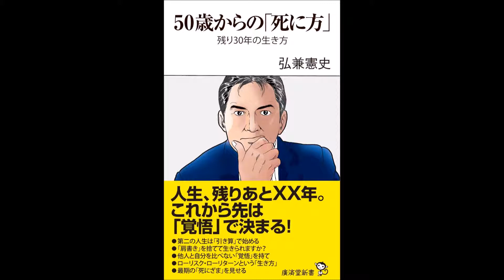【紹介】50歳からの「死に方」 残り30年の生き方 廣済堂新書 （弘兼 憲史）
今回は、　50歳からの「死に方」  残り30年の生き方　を紹介します。

サラリーマンなら、そろそろ先が見えてくる50代。脱サラして転身・起業するにせよ、定年まで勤め上げるにせよ、この時期に第二の人生を考えて行動するかしないかで、その先は決まる。「残りあと○○年」をどう生きるかは、「どう死んでいくか」に直結する。中高年が直面する現実と葛藤を漫画を通して描いてきた著者が、“逆転の発想”満載で贈る人生の指南書。

平均余命を把握する。その上で夢でなく目標を立てる、期限を区切って。
引き算で考える。
そのことによって自分なりに充実した人生を送ることができる・・・。
５６歳の自分にとって、老いや死が視界に入ってきた今、逃げないで考えるべきことがはっきりし、とても有益な本でした。